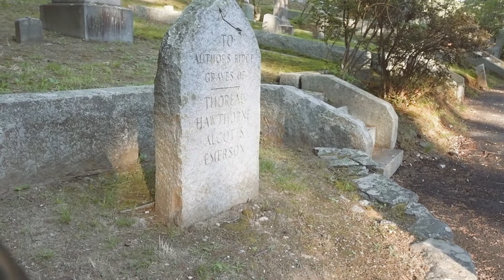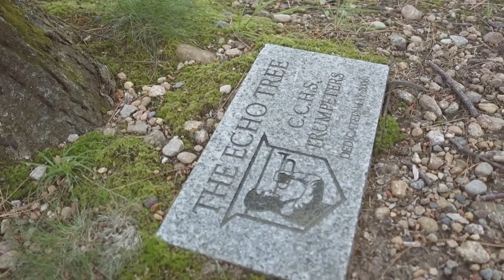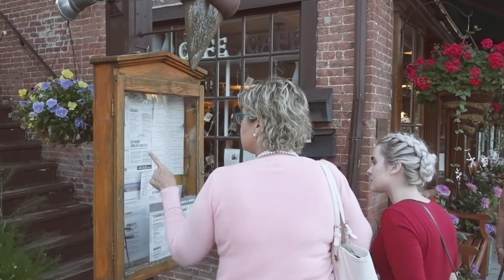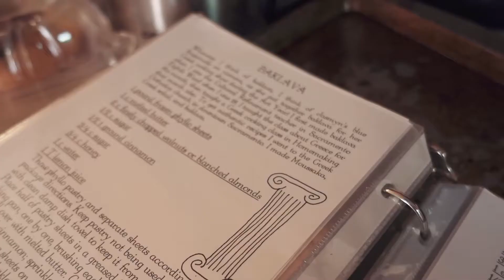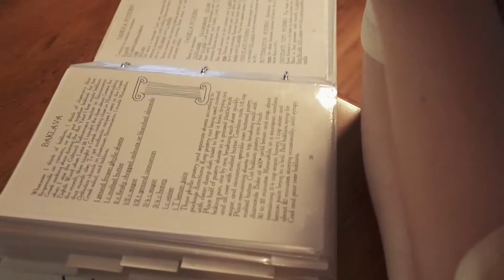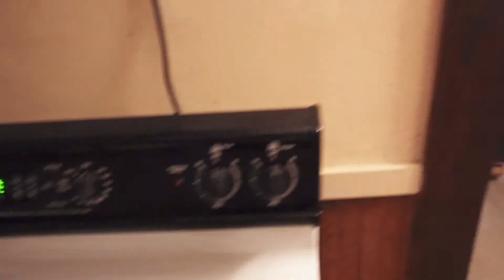Sleepy Hollow Cemetery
Giselle's mom is in town again, and this time - we eat a bunch of food, make baklava (recipe below), watch the Great British Baking Show on Netflix, and visit Author's Ridge at Sleepy Hollow Cemetery in Concord, MA. Obviously I had a fun time messing around with the shooting and editing of this video!

*BAKLAVA RECIPE*

Ingredients (pastry):
-1 pound frozen phyllo sheets
-1 cup melted butter
-2 cups finely chopped walnuts
-1/2 cup sugar
-1/2 teaspoon ground cinnamon

Ingredients (syrup):
-3/4 cup sugar
-3/4 cup honey
-1 cup water
-1 tablespoon lemon juice

Directions: Thaw the phyllo pastry sheets (separate sheets according to package directions). Keep pastry covered with clean, damp dish towel so that it doesn't dry out. Combine nuts, 1/2 cup sugar, and cinnamon in a bowl. Melt 2 cups of butter. Place half of pastry sheets in a greased 15x10x1-inch backing pan, one by one, brushing each sheet quickly and all over with the melted butter. Sprinkle nuts/sugar/cinnamon mixture over buttered pastry every few (3-5ish) sheets. Keep placing sheets, brushing on butter, and sprinkling on nuts/cinnamon sugar until all of the phyllo dough is used. Bake at 400 degrees F until brown & crisp, about 30-35 minutes. Meanwhile, in a saucepan, mix together 3/4 cup sugar, 3/4 cup honey, 1 cup water, and a tablespoon of lemon juice. Bring this to a boil for about 20 minutes, stirring occasionally, until syrupy. Cool a bit and pour over baklava. Let sit for a bit and then eat some while it's still warm!

P.S. - in case you missed it in the description of the last video, our vlogs from now on will have Closed Captioning! We're going to spend the time to manually make captions for our videos. It's possible for you guys to contribute Translations of those captions to other languages, if you want - if you're able, feel free to go for it!

Gnossienne No. 1 by Erik Satie